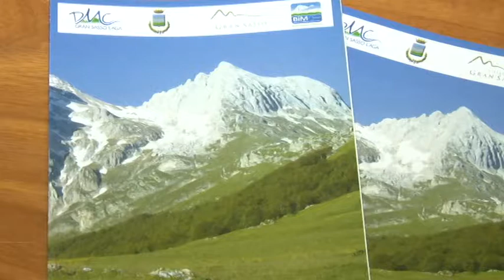Estate tra le valli del Gran Sasso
Ha preso il via l'iniziativa l'Estate tra le Valli del Gran sasso. Una opportunità turistica per il territorio